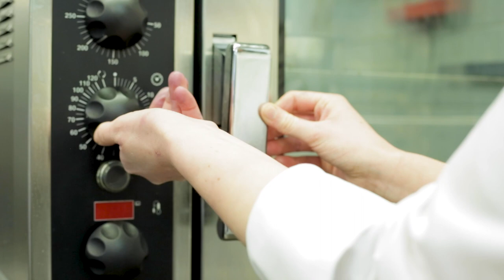Recette : L'entrée terre mer au haddock de Solène Elliott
Cap sur la côte d’Opale ! Solène Elliott, jeune étoile de la cuisine régionale, vous offre une entrée gourmande, iodée, vitaminée et festive.
Lauréate du jeune talent Escoffier 2019, participante à “Objectif top chef saison 6”, cette jeune femme de caractère, formée chez Benjamin Delpierre (L'Atlantic à Wimereux) est révélée dans le Guide des 109 de Gault&Millau et récompensée par un Trophée Saveurs de la Mer. Elle tient avec brio les rênes du restaurant de l'Hôtel de la plage à Audresselles depuis janvier 2020. Inspirée par la côte d'Opale dont elle est originaire, elle associe ici les saveurs franches du haddock fumé au croquant subtil du chou rouge, le tout réveillé par une vinaigrette mandarine.

Haddock, salade de chou-rouge au vinaigre,
Parmesan, crème fraîche, vinaigrette mandarine, pignons de pins.

👉  Ingrédients pour 4 personnes :
- Haddock 180 g (comptez 40 à 45 g par pers.)
- Chou rouge 200 g (moins d'un quart)
- 3 c à s d’huile d'olive (Ici huile de Nyons)
- 1 mandarine
- 3 c à s de vinaigre de vin
- 40 g de Parmesan DOP
- 20 g de pignons de pin
- 4 c à s de crème épaisse entière

👩‍🍳  Découvrez la recette de Solène étape par étape :

1) Émincer le chou-rouge à  laver puis dans une petite sauteuse ou poêle, faire revenir le chou dans une cuillère à soupe d'huile d'olive. Cuire environ 4/5 minutes afin de garder le chou croquant, puis déglacer avec trois cuillères à soupe de vinaigre de vin.
Refroidir. - de 01:03 à 02:13

2) Torréfier les pignons de pin : 5 minutes à 190 degrés. Ils doivent être colorés. - de 02:14 à 02:35

3) Tailler le haddock en cube d'un centimètre sur un. Réserver. - de 02:36 à 03:38

4) Préparer la vinaigrette mandarine : zester la mandarine dans 2 cuillères à soupe d'huile d'olive, puis presser le jus de la mandarine, ajouter une pincée de sel, un tour de moulin à poivre. - de 03:39 à 04:40

5) Préparer les copeaux de parmesan, à réaliser de préférence vous-mêmes afin qu’ils soient bien fins. Utiliser un économe rasoir et récupérer environ 40 g de copeaux. - de 04:41 à 05:03

6) Dressage de l'entrée :
À l'aide d'un emporte pièce (il est possible de réaliser le dressage sans !) étaler une cuillère à soupe de crème fraîche dans le fond de l'assiette. Ajouter les dés de haddock, poivrer. Ajouter quelques gouttes de vinaigrette à la mandarine. Ajouter les pignons de pins refroidis (ou encore tièdes).
Placer le chou rouge au vinaigre refroidi au-dessus de ces préparations, alterner avec quelques copeaux de parmesan (enlever un peu de jus de cuisson, et éponger votre chou sur un peu de papier si besoin). Terminer avec quelques herbes fraîches légèrement huilées (cerfeuil, pousses de pois...). - de 05:04 à 06:21

Produit par ©Visite Déco - Groupe VISITE
Conception/Réalisation : Romane Halluynck, Clémentine Cailleteau, Laurie Coutaud
Création graphique : Clémentine Cailleteau

VISITE ÉDITIONS